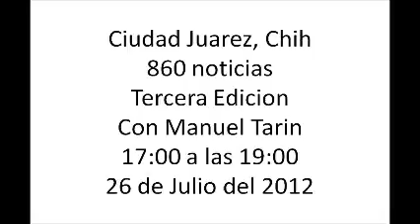26 de julio 8609